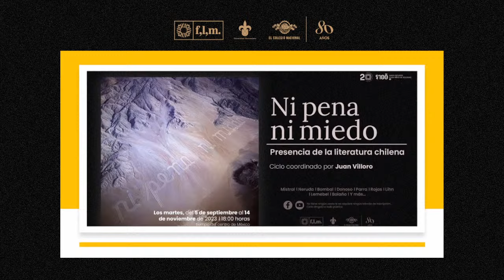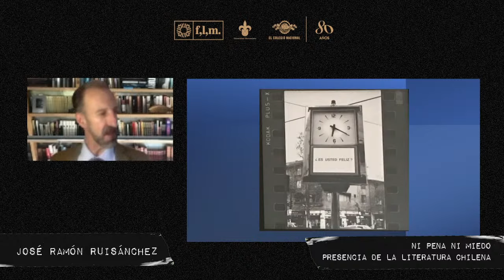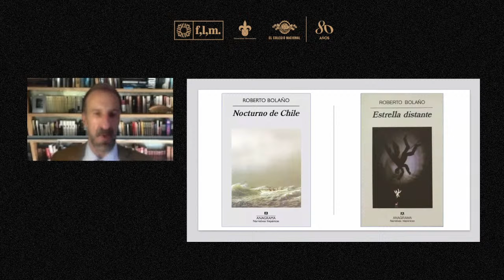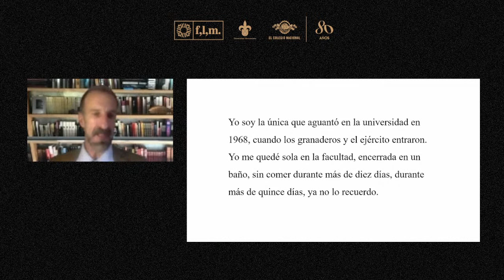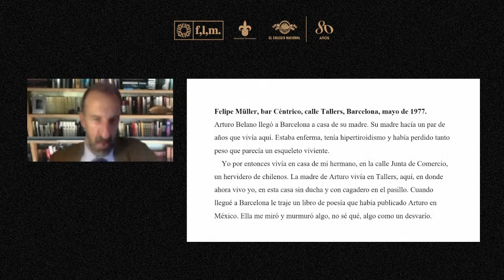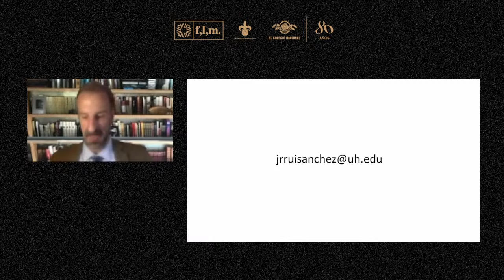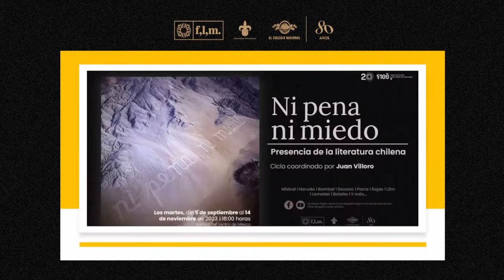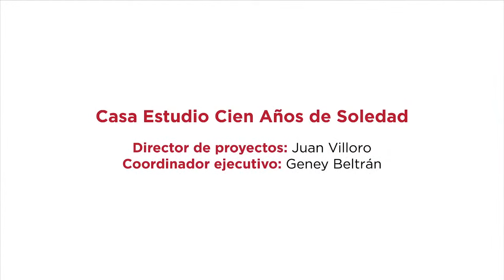Ni pena ni miedo: Presencia de la literatura chilena. Sesión 10: Roberto Bolaño, por Ruisánchez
🏡💯 Para la décima sesión del ciclo NiPenaNiMiedo, tendremos al novelista y ensayista José Ramón Ruisánchez hablando de la obra de RobertoBolaño 📖✍️